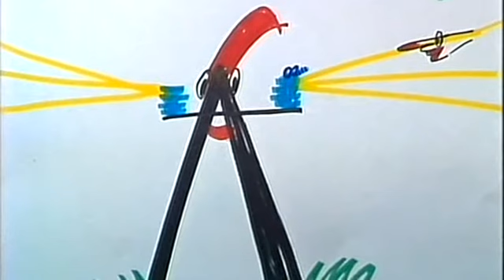Slniečko - O drôtiku Rudkovi 1986 (NOC V ARCHÍVE PUPPET) feat. Raťafák Plachta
This episode first aired on February 6th, 1987.
The source of the clip from the show Noc v Archíve, where Raťafák Plachta is seen yelling, crying, and chewing himself out of electrical wires. This is the full episode.

Director: J. Chudík